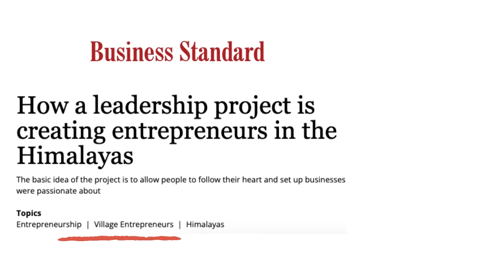Humans Of India Fellow - Ravi Teja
Ravi, an India Fellow (2017) tells his story of going to the Naxal-hit regions of rural Chhattisgarh and working on access and quality of education in the region. He then went to Uttarakhand and is now working with Punjab Government on good governance, and effective implementation of schemes.

India Fellow applications are open.